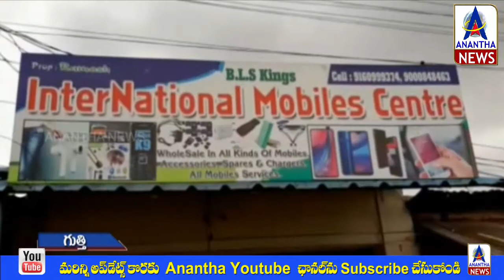Mobile shop theft || మొబైల్ షాపులో చోరీ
ACDC Anantha News is a leading 24-hours Telugu News channel that presents the complete picture of news, stories that are relevant in a vivid and insightful manner. "Anantha News" has over the years become the most watched, credible and respected news network in Anantapur. With its innovative style and investigative journalism, "Anantha News" Telugu has been at the forefront of breaking important news, stories as they take place in the Anantapur to its viewers.